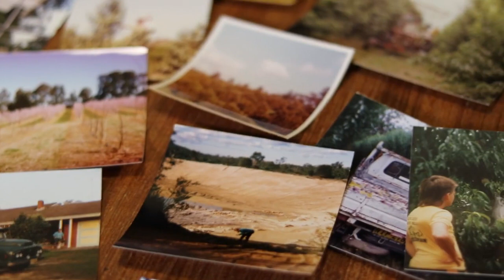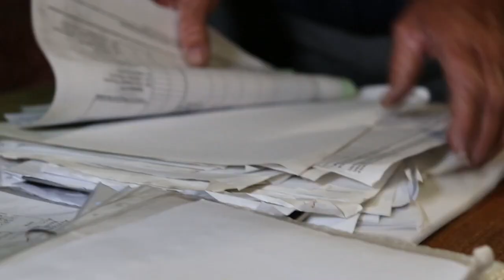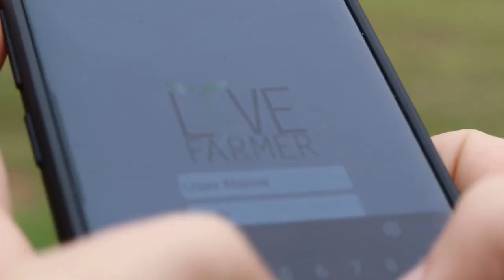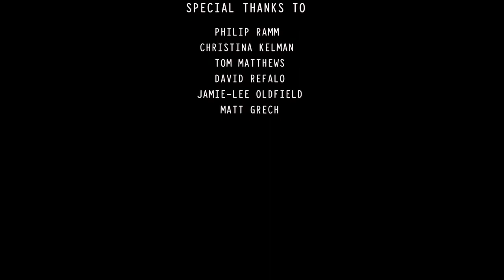Next Gen Farmers | CN Docos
It’s a lifelong career – dedicated to feeding our nation and keeping our economy afloat…but how many young people are taking up the farm?

According to the Australian Bureau of Statistics, the average Australian farmer is almost 60 years old.

In search for young farmers, reporter Daniella Scotti travelled from the Central West to Southern NSW – in the hope of finding youngsters giving life on the land a go.

Central News is a multi-platform news service based at the University of Technology Sydney. It is where journalism students put theory into practice by producing text, audio and video stories ranging from breaking news to interactive features.

 All content is produced and published under the supervision of Journalism Lecturer and Multimedia Editor Sue Stephenson, and Publisher and Head of the Journalism Program  Professor Monica Attard.